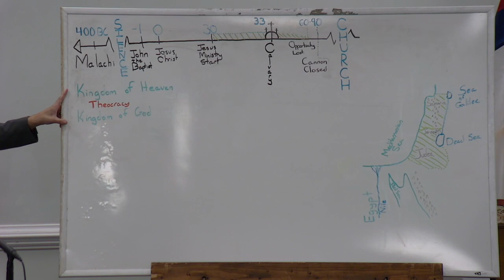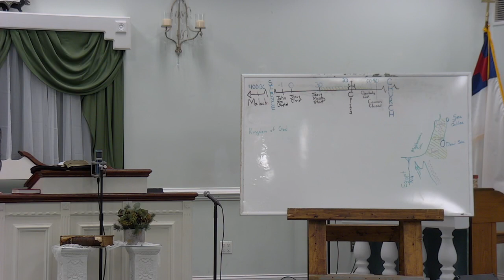New Testament Survey (pt 4) - Ben Clark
Recorded Sunday 10 AM, September 25, 2022